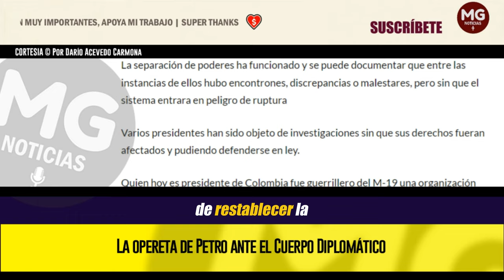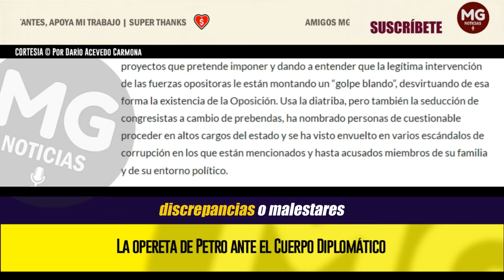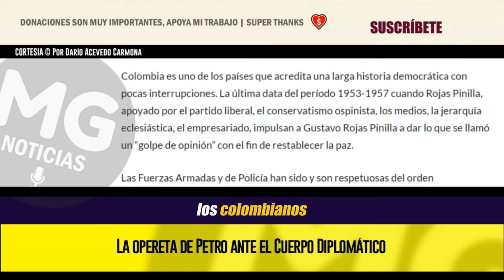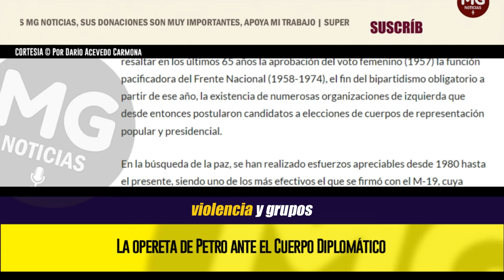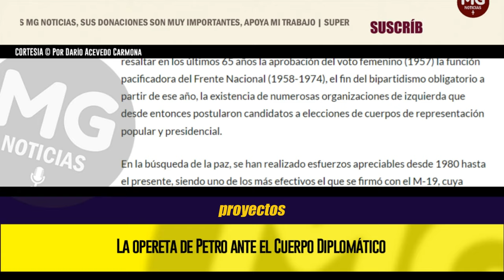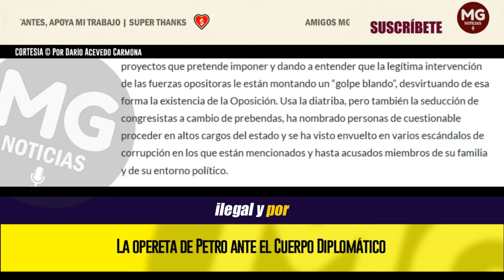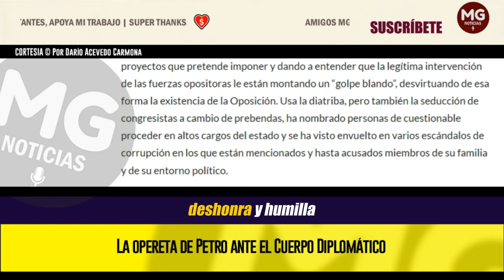IMPERDIBLE COLUMNA 🔴 LA OPERETA DE PETRO ANTE EL CUERPO DIPLOMÁTICO || Por Darío Acevedo Carmona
El presidente de Colombia goza de unos poderes que no tiene ningún otro funcionario u órgano. Por algo, el régimen político que nos rige es calificado como presidencialista.